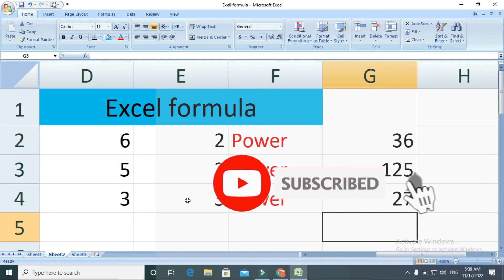How to use POWER formula in Excel {Hindi Urdu} _ Rafid Tech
In this video you will learn how to use POWER formula in Excel. This is the mathematical formula which is used to calculate power of any value...
how to use countifs formula in excel in hindi with 5 different examples - Countifs Formula can help you Count the number of cells which contain mupliple specific criterias defined by you . With countifs formula [ function ] of excel we can easily count the no of records that match multiple criterias conditions . the name itself "countifs" tells that count the records for multiple conditions.

countifs is very similar to countif excel function [ formula]. in countif formula we can check only a single criteria and  in countifs formula we can count the number of cells for multiple criterias.the working of these formulas count counta countif countifs sunif sumifs etc is same in any of microsoft excel version 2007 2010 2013 & 2016.